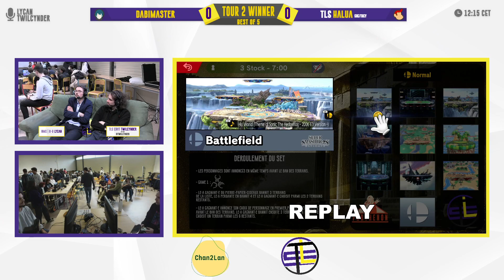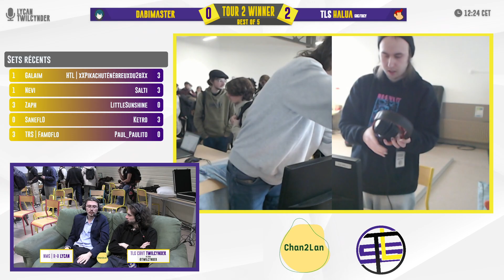Chan2LAN 2024 - Dabimaster (Byleth) vs Halua (Diddy Kong) - Winners Round 2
Chan2LAN 2024
10 février 2024
341 Cours Rose Dieng-Kuntz, Toulouse (France)